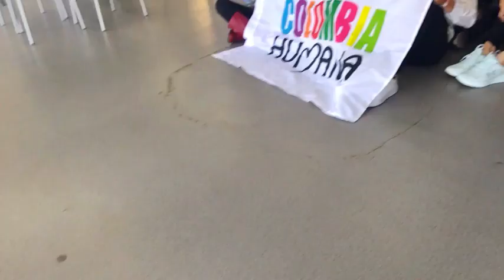Guillermo Alfonso Jaramillo, candidato a la Alcaldía de Bogotá 2016 - 2019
Guillermo Alfonso Jaramillo, exgobernador del Tolima, exsenador de la República, exsecretario de Gobierno y Salud de Bogotá, confirmó su aspiración a la candidatura a la Alcaldía de Bogotá.